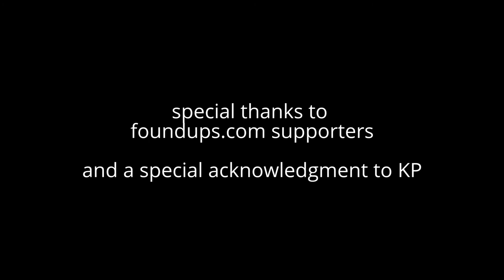The Three Teachers of Kōbō Daishi - 88 Temple Pilgrimage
Kōbō Daishi finds enlightenment. "Three Teachers"